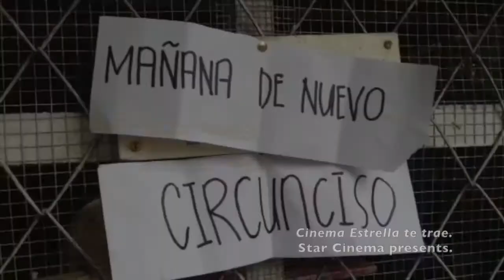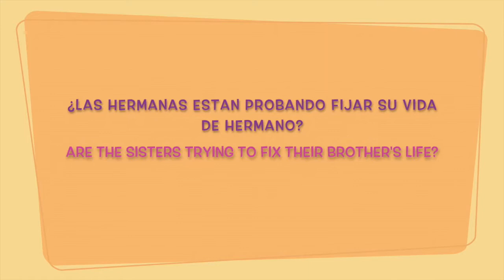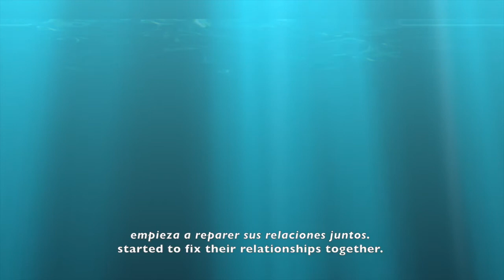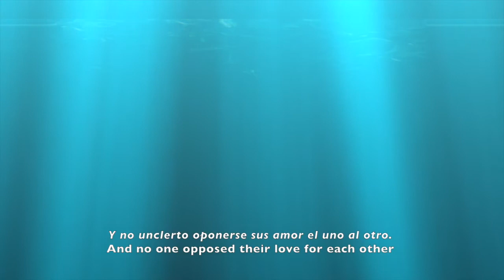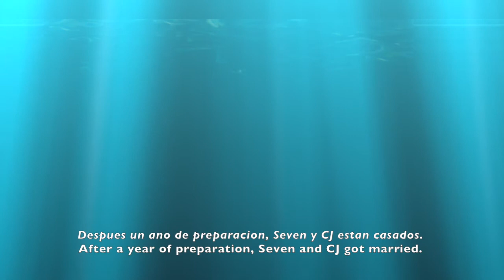FEU Diliman Foreign Language 2016 "Tres Partes"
This movie is about two families who were facing their own problems.

The first family - Tanging Ina family - is having their quarrel about how they are ashamed of their mother, Ina.

The second family - the Four Sisters And A Wedding family - is facing their problem about CJ, the youngest and only brother, is about to get married with a girl name Princess whom they didn't like.

One day, the two families got pissed off of each other due to the noise that their quarrel is producing. Because of that, CJ and Seven met and this is where forever begins.

Presented by/ Presentado por:

Chellprilson Zion Indaya y Andalis
Michael Lucay lucay y Gargar
Alysson jane gavino y ignacio
Angela Marie Paulino y Sabado
Ciara Marie Pacheco y Baldomero
Keren-happuch Japson y Antones
Ivhan kiel Africa y Arpon
Ellaine Ortega y Rivera
Jessica May Crisostomo y Rosal
Jemimah Christianne Tan y Mabinta
Beatricia Nicole Balo
Daniel Banot
John Harold Guevarra

Sección WW 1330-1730, FF 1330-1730

Reconocimiento/ Acknowledgment:
SSS HOUSING
FEU Diliman

Video Editor:
Juan Luwi Lagura
Camera Men:
Carl Reiden Bautista
Marc Patrick Allorde
Paolo Regalado
Narrators:
Charlon Torres
Daniel Banot

Renuncia: es un requisito final en Lengua Extranjera (FRELEC5). Las frases usadas en este video son en tiempo presente (indicativo) donde estan dominando las lecciones anteriores antes avanzando en niveles mas altos.